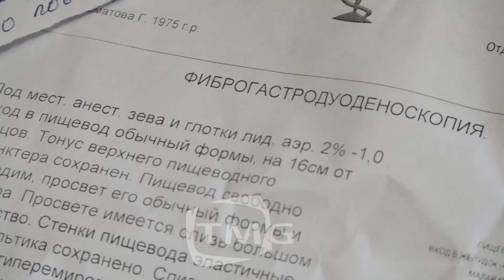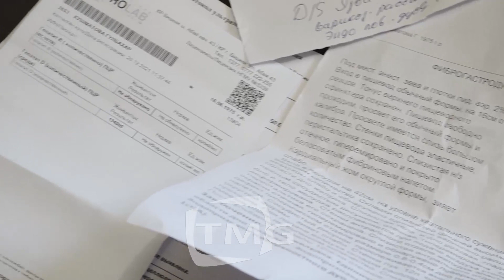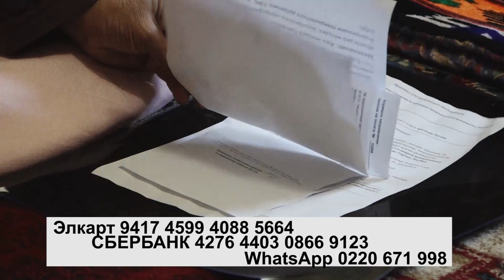Каражатка такалган ӨМҮР|Кыргызстан 24